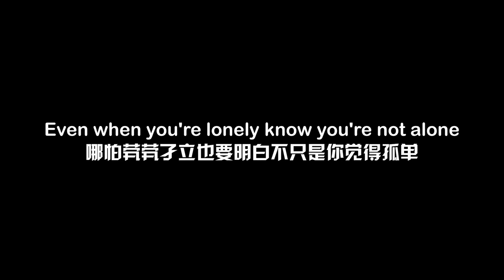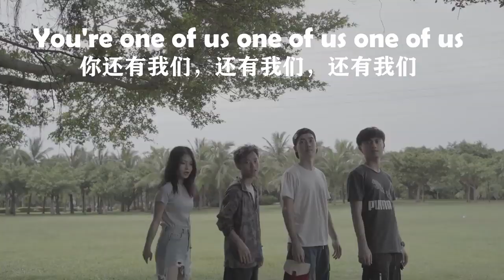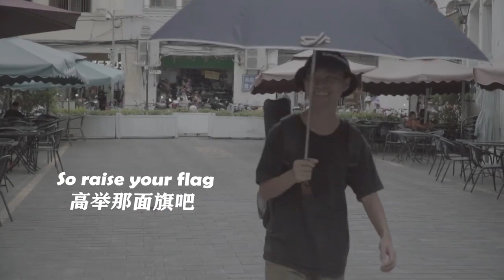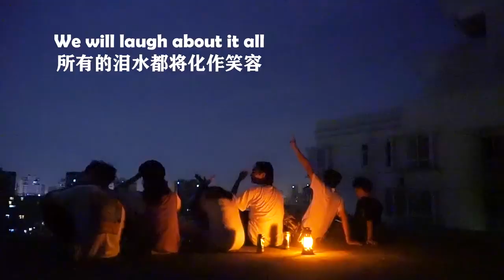When are you getting farther and farther from the sea?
It time go home